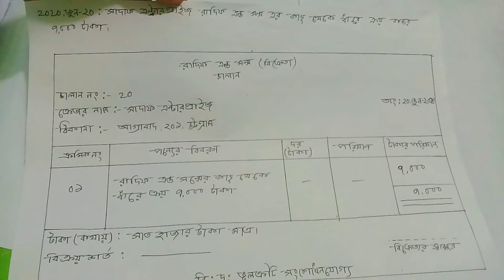SSC 2021 2nd Week Accounting Assignment | এস এস সি ২০২১ হিসাব বিজ্ঞান এসাইনমেন্ট ২য় সাপ্তাহ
SSC 2021 1st Week Accounting Assignment | এস এস সি  ২০২১  ১ম  সপ্তাহ  হিসাব বিজ্ঞান এসাইনমেন্ট

➡️Our Address :
Head Office